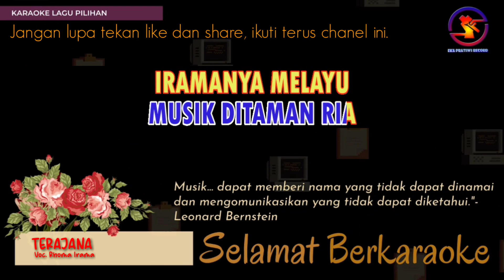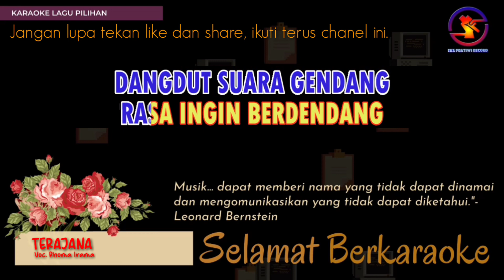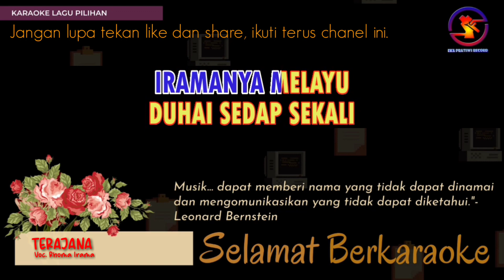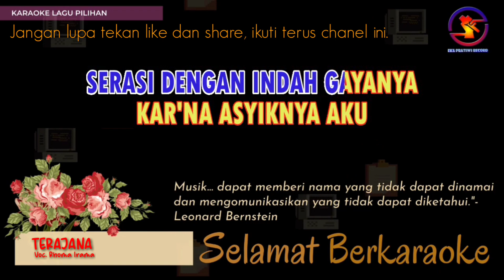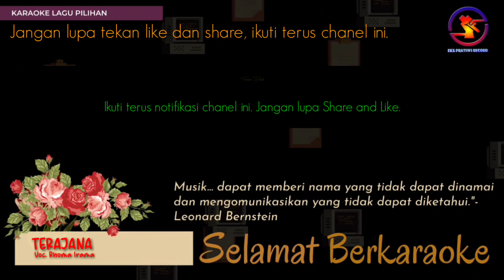Karaoke Terajana - Rhoma Irama (Ver. EPR) nada wanita F || HD || nada rendah.